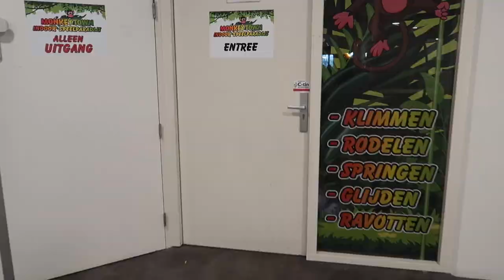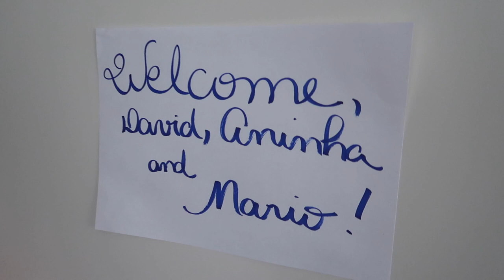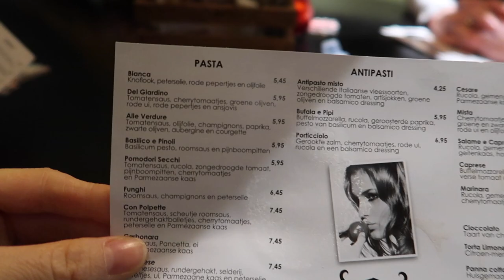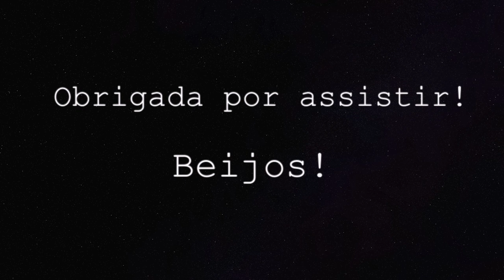MAIS UM BEBÊ EM NOSSA CASA | HOLANDA | Joyce Aurora 🙋🏻‍♀️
Nossos amigos David, Aninha e o bebê Mário vieram nos visitar e foi muito especial. 😍❤️

CAIXA POSTAL:
De Regenboog 70
1747 GX, Tuitjenhorn
The Netherlands